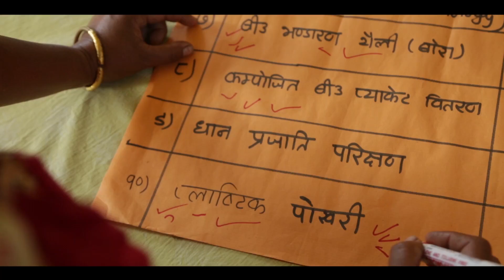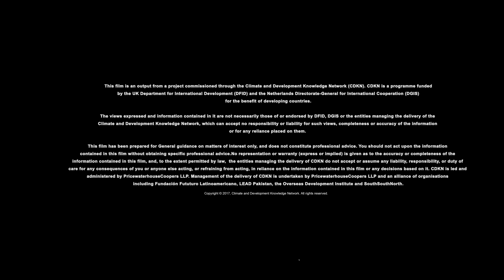Farmers of the future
Extreme events like floods and droughts are taking a heavy toll on Nepal’s agriculture and food security. ‘Farmers of the future’ documents a pilot initiative that is promoting climate smart agriculture in the plains and mid-hills of Nepal. It captures technologies like solar pumping based irrigation that is helping a farmers’ collective to get reliable water supply every day at 1/6th the cost of diesel pumps. It highlights how solar pumps are irrigating fields which lay fallow until now, and are yielding a variety of crops and vegetables round the year.